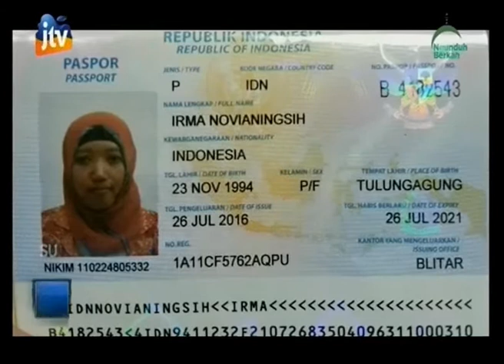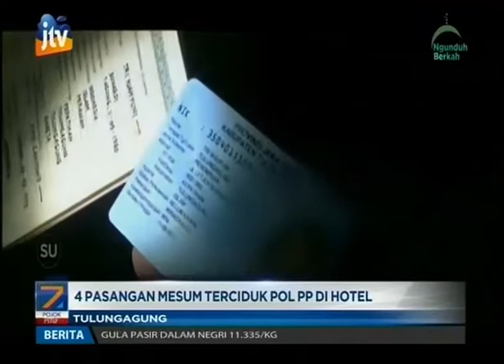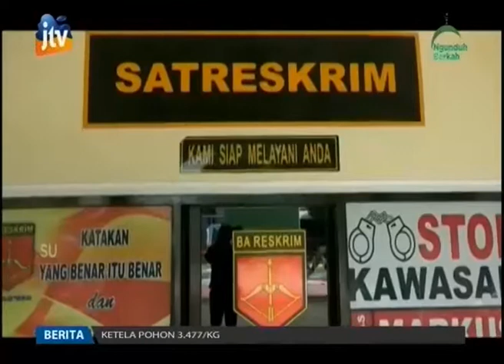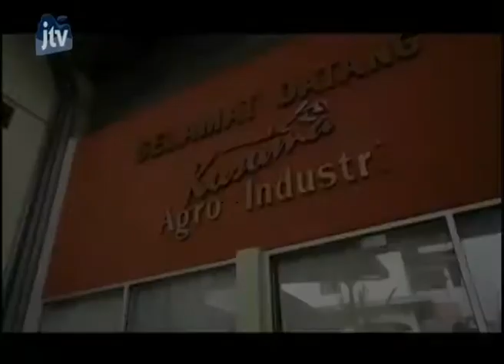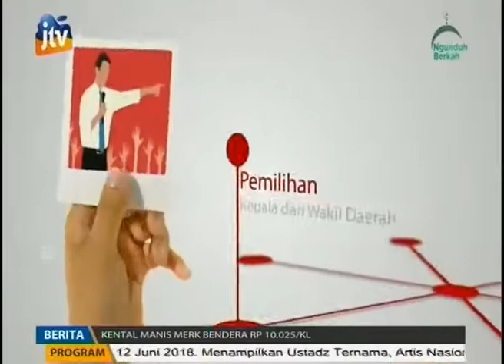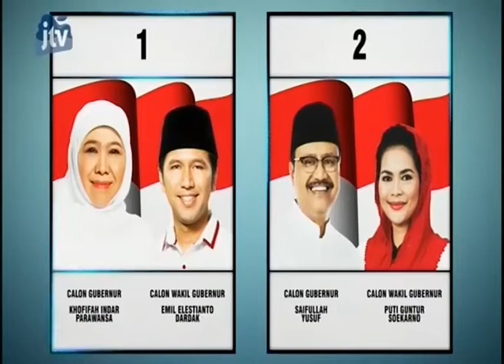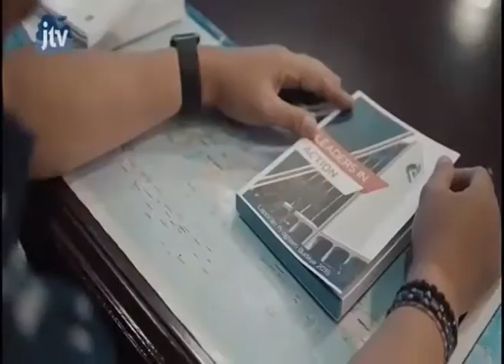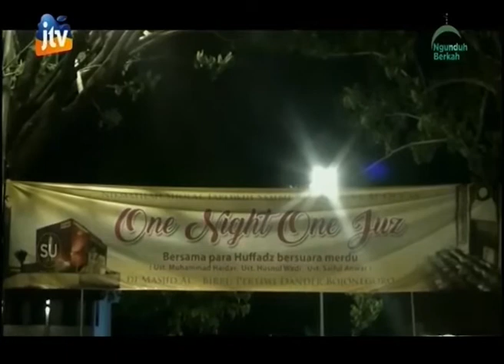Video Pojok Pitu Episode 28 Mei 2018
Kumpulan Berita-Berita Jawa Timur